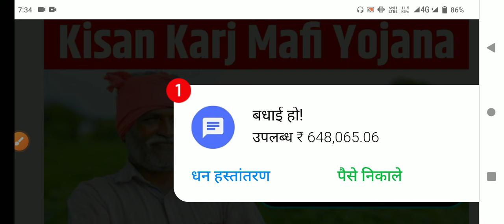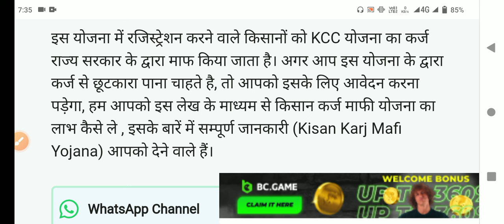Kisan Karj Mafi Yojana New List: किसानों की बल्ले बल्ले, सरकार ने कर्ज माफी की नई सूची की जारी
Kisan Karj Mafi Yojana New List: किसानों की बल्ले बल्ले, सरकार ने कर्ज माफी की नई सूची की जारी, अभी देखें

किसानों के लिए अभी-अभी आई बड़ी खुशखबरी 2-2 लाख रु कर्ज हुआ माफ | Kcc Kisan karj Mafi new List 2024